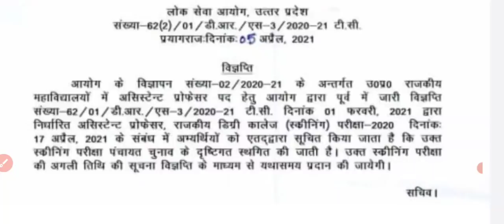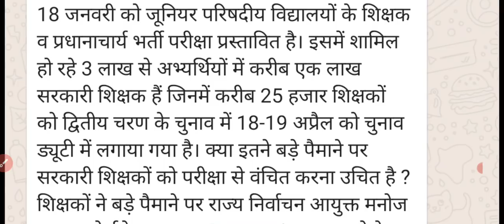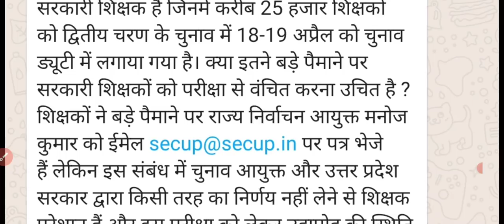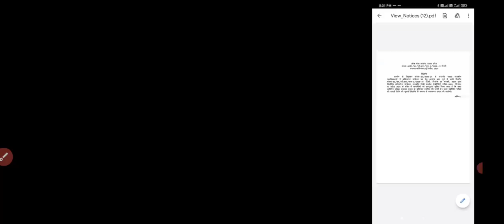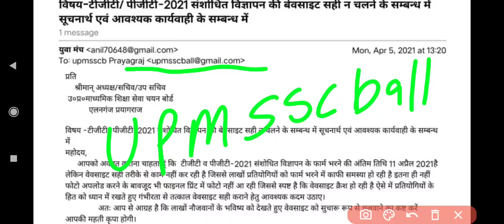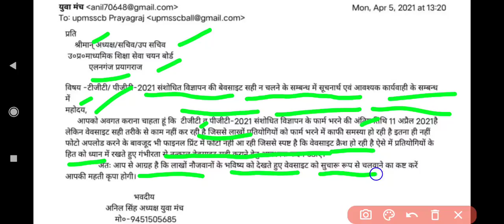ब्रेकिंग न्यूज! पंचायत चुनाव के स्थगित हो गई बड़ी परीक्षा, जूनियर शिक्षक भर्ती, TGT PGT News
🔹जूनियर शिक्षक भर्ती 2021 ऑनलाइन बैच मे प्रवेश लेने के लिए JOIN TEACHER लिखकर 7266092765 पर whatsapp करे |
उपलब्ध कोर्स -
✔ जूनियर विज्ञान - ₹1500 मात्र
✔ जूनियर गणित - ₹1500 मात्र
✔  जूनियर विज्ञान + गणित (Combo) - ₹1999 मात्र

उपरोक्त सारे कोर्स हमारे Exam Preparation by AB TECH app मे उपलब्ध है|

All India 1300+ Exams की टेस्ट सीरीज हमारे AB TECH Online Test Series App मे उपलब्ध है |

About Video
Tgt pgt news, junior shikshak Bharti exam , upppsc gdc exam postponed news, government degree college exam news,